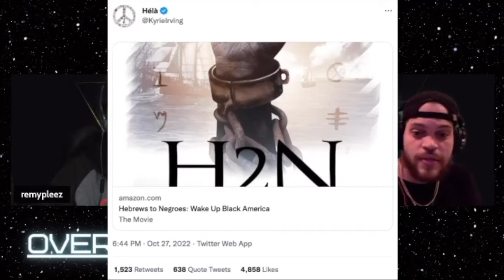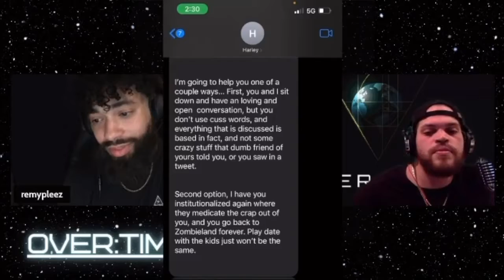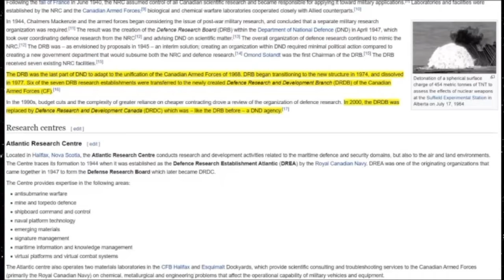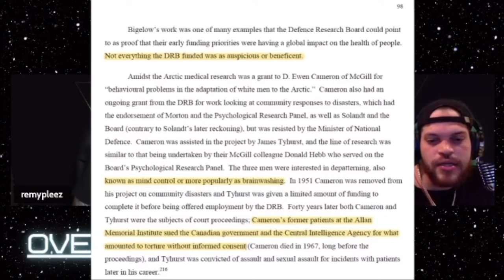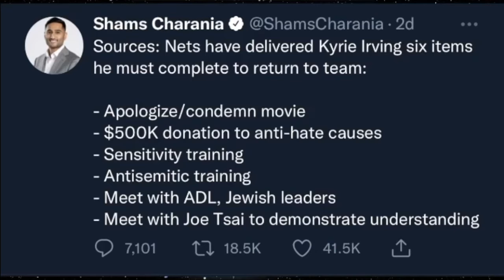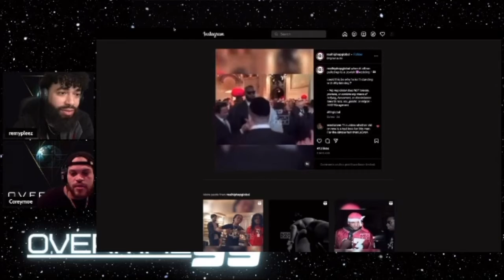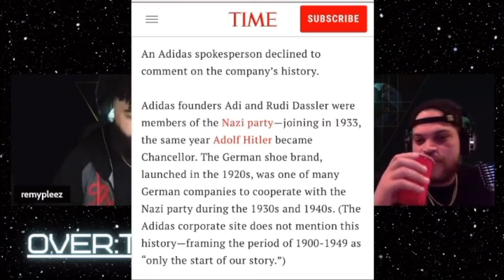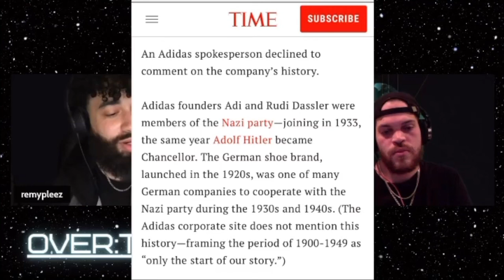OVER:TIME WITH THE FLIGHTROOM #93 RECAP || KYRIE'S 6 LASHES , YE'S HANDLER, LEBRON GATEKEEPING